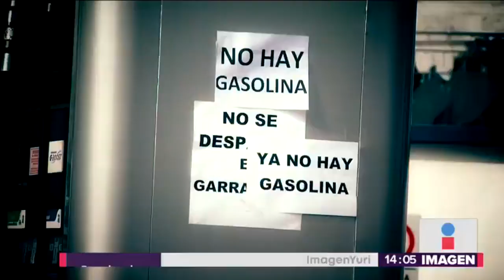Aquí hay filas más cortas para cargar gasolina | Noticias con Yuriria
Aquí hay filas más cortas para cargar gasolina, o al menos las hubo durante un tiempo. La gente se desespera y busca opciones por toda la ciudad.